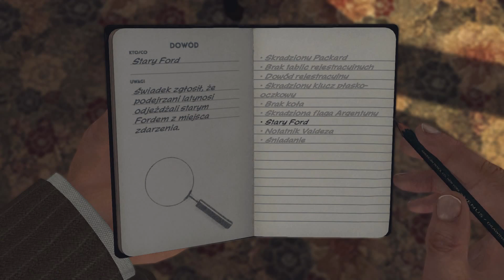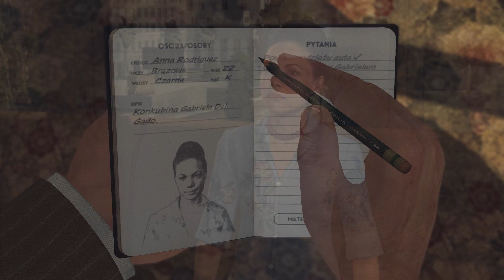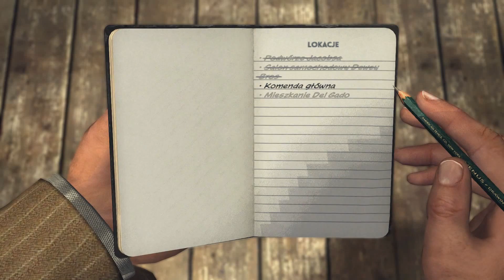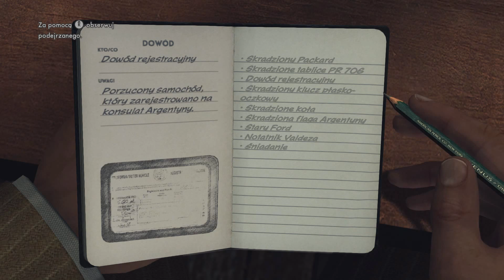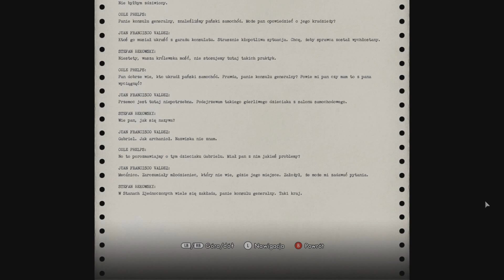latynoski podejrzany / L.A. Noire // 08